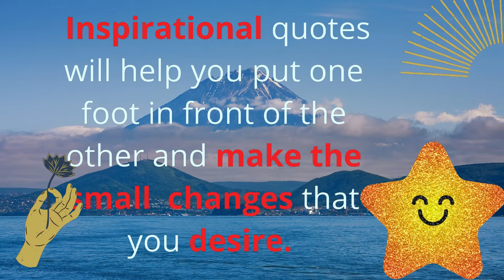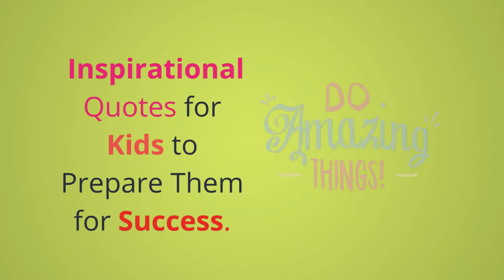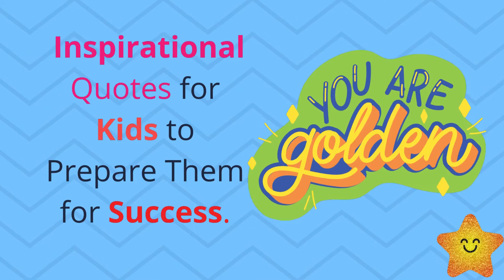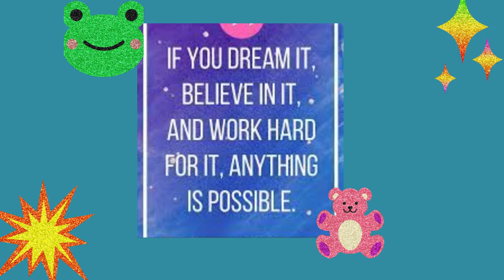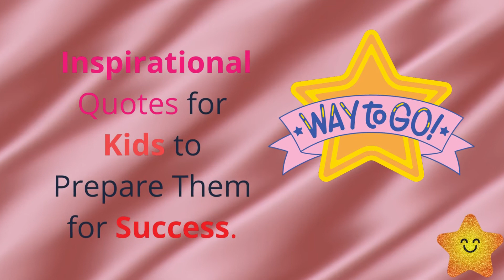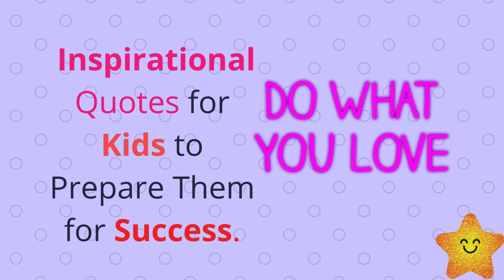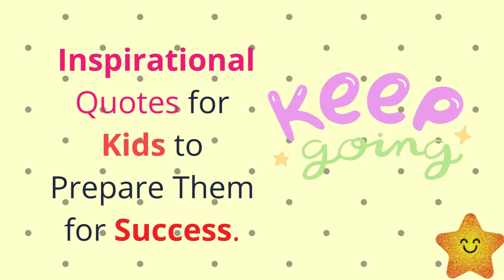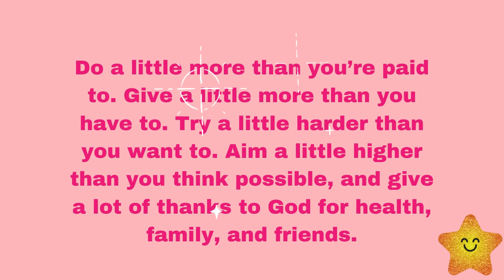60 inspirational quotes for kids to prepare them for success/Success quotes/inspirational quotes/LLK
inspirational quotes for kids to prepare them for success.Inspirational quotes will help you put one foot in front of the other and make the small  changes that you desire. Thank you a lot.